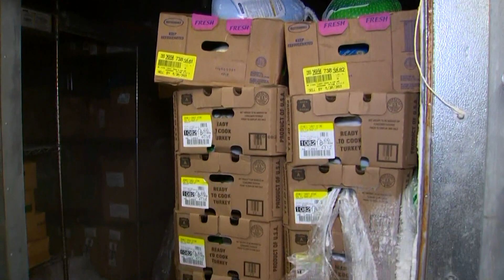Thanksgiving donations feed Tacoma homeless months after holidays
Last week the mission had a couple of turkeys in the backroom freezer, but after asking the community for help, there were 1,100 turkeys on Thursday morning.